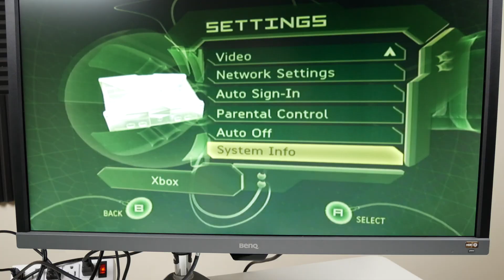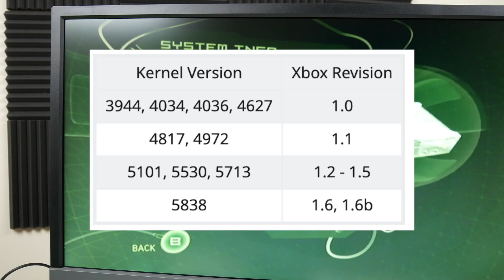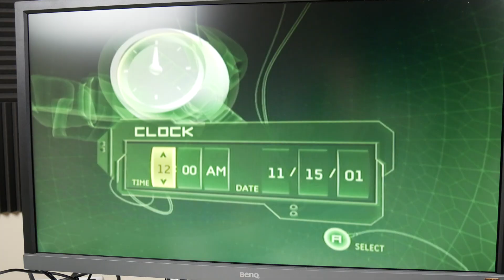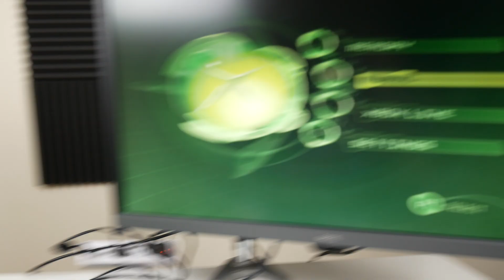How to Remove the Original Xbox Clock Capacitor (Do this before your Xbox breaks)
Have an original Xbox? If so, you probably need to remove the clock capacitor in it. Unless you have one of the latest motherboard revisions, you need to remove the capacitor, otherwise the capacitor could bust and leak fluid all over the motherboard (and obviously you don't want that).

Here is a reddit thread with some more details to reference

Go to the "Removing the Capacitor" section to see what your clock capacitor should look like (it depends on your motherboard revision).